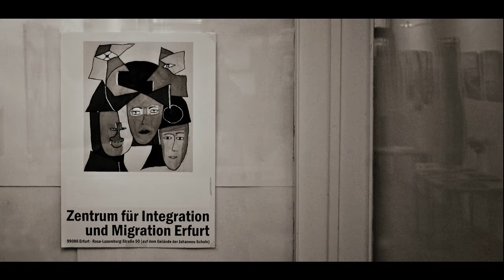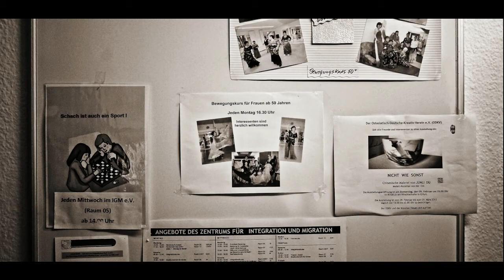Vierzehnte Etappe: Zentrum für Integration und Migration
Ein Schulhof im Erfurter Norden. In einem Flachbau neben dem Spielplatz befindet sich das Zentrum für Integration und Migration -- kurz ZIM. Es ist Mittwoch gegen 18:00 Uhr, Zeit für die wöchentliche Rechtsberatung für MigrantInnen. Im Flur treffen wir Tajinisa Muschenko, eine Kirgisin, die seit acht Jahren in Erfurt lebt. Eine Nachbarin behauptet, ihre Tochter habe die Scheibe der Haustür beschädigt. Die Rechnung der Hausverwaltung kann und will sie nicht bezahlen. "Ich bin alleinerziehend mit zwei Töchtern. Zurzeit mache ich einen Lehrgang in Buchführung, danach wäre es schön, wenn ich eine Arbeit fände", erzählt sie. "Ich spreche Kirgiesisch, Usbekisch und Russisch, habe aber schon viel vergessen. Mein Deutsch ist mittlerweile am besten, weil ich keine Bekannten hier habe, mit denen ich die anderen Sprachen sprechen kann. Ich lebe gern in Erfurt, bis auf den Streit mit der Nachbarin habe ich keine Probleme hier." Den Tipp mit der Rechtsberatung hat sie von einer Freundin, die hier auch schon Hilfe erfahren hat. "Die Vermieterin behauptet etwas, das nicht stimmt, die Beweislast liegt auf ihrer Seite. Wir können zudem eine Zeugin benennen, die meine Mandantin entlastet. Ich werde eine entsprechende Gegendarstellung schreiben", fasst Rechtsanwalt Stefan Güntzel das Ergebnis der Beratung zusammen. Seit er im Dezember 2007 mit der Beratung begann, steige der Bedarf stetig an. "Die Anfragen unterscheiden sich dabei nicht von denen die ich in meiner Weimarer Kanzlei bearbeite -- größtenteils Streitigkeiten mit Ämtern und Behörden sowie mietrechtliche Probleme. Manchmal ist es jedoch sprachlich nicht ganz einfach. Ohne Frau Kluschkova, die ins Russische übersetzt, wäre ich manchmal aufgeschmissen."

Termin bei Beate Tröster, der Leiterin des ZIM. "In Erfurt gibt es etwa 10.000 Migranten, die meisten stammen aus Vietnam und aus der russischen Förderation. Wir sind eine der ersten Anlaufstellen, bieten Vermittlung und Beratung an -- etwa bezüglich Sprach- und Integrationskursen, dem Aufenthaltsstatus, bei Behördengängen oder der Anerkennung von Bildungsabschlüssen. Es gibt aber auch eine Reihe von Kulturangeboten, wie beispielsweise einen afrikanischen Trommelworkshop, einen russischen Chor oder verschiedene Sportangebote."

Am Sonntagnachmittag trifft sich der Vietnamverein. Aerobic und Tanz stehen auf dem Programm. Etwa 40 Frauen treffen sich hier regelmäßig, auch um sich auszutauschen und zu feiern. Zwei Geburtstage sind es heute. Es gibt selbstgebackenen Obstkuchen und vietnamesische Süßigkeiten. In der Küche wird es eng. "Der Verein hat über 400 Mitglieder in Erfurt. Die meisten sind schon seit Ende der 80er Jahre hier. Unser Angebot richtet sich vor allem an Frauen und Kinder. Es gibt zum Beispiel eine Vietnam-Schule damit die Kinder richtig Vietnamesisch lernen. Wir müssen uns in Deutschland gut integrieren, dürfen aber unser eigenes Wissen nicht vergessen", sagt Bui Huu Trung, Vorsitzender des Vietnamvereins Erfurt. Bao Anh und Tuu Yen spielen ein Computerspiel. "Eine ist die Verkäuferin und eine die Kundin. Dann muss man die Kleidung verkaufen", erklären sie und zeigen auf das bunte Display in ihren Händen. Die beiden Mädchen sind acht Jahre alt, im Gegensatz zu ihren Eltern sprechen sie perfektes Deutsch. "Wir gehen in die Riethschule. Unsere Lieblingsfächer sind Deutsch, Kunst und Englisch. Am Wochenende kommen wir oft hier her, weil es zu Hause zu langweilig ist und wir uns hier treffen können."

Das ZIM bietet insgesamt sechs verschiedenen migrantischen Vereinen Raum. Die städtische Einrichtung ist Teil eines Netzwerks aus insgesamt 57 Organisationen, die sich in Erfurt um Integrationsarbeit kümmern, erfahre ich von Beate Tröster. Trotzdem bleibt noch viel zu tun: "Integration ist eine Querschnittsaufgabe, die die gesamte Gesellschaft betrifft -- Familie, Kindergarten, Schule, Arbeitsstelle oder Nachbarn sind hier an erster Stelle gefragt. Interkulturelle Kompetenz sollte am besten schon im Kindergarten und in der Schule erworben werden. Auch manche Mitarbeiter in Ämtern und Behörden könnten da noch etwas dazulernen."